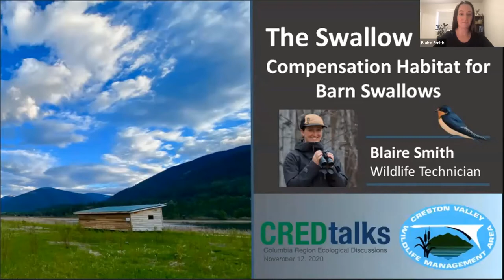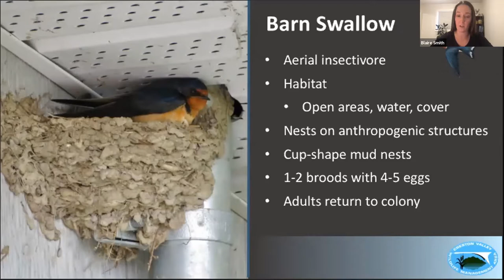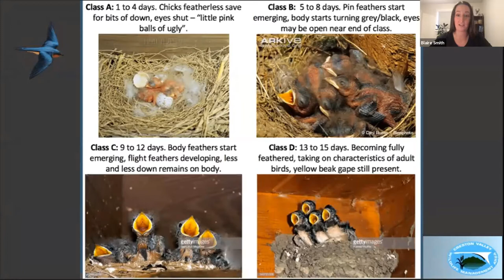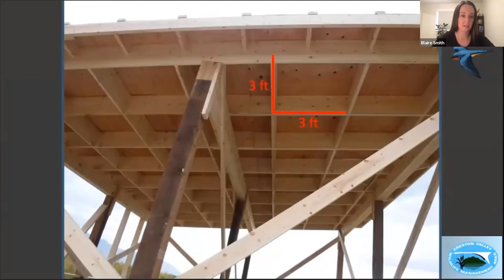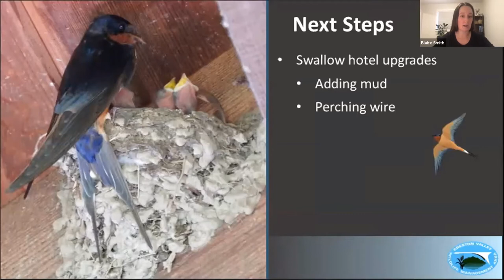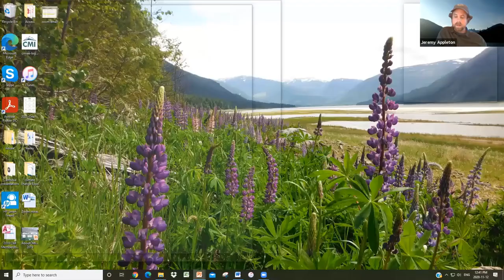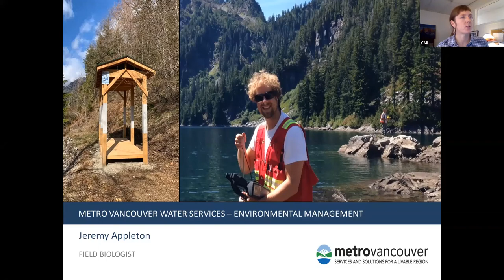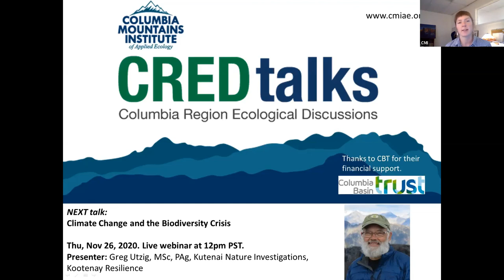Blaire Smith: The Swallow Hotel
The Swallow Hotel: Compensation Habitat for Barn Swallows in the Creston Valley Wildlife Management Area

Blaire Smith, Creston Valley Wildlife Management Area

You probably already know that the Creston Valley Wildlife Management Area (CVWMA) provides habitat for a variety of wildlife species, but did you know we are also in the barn swallow hospitality industry? Our “Swallow Hotel” provides nesting habitat for barn swallows and is one of only a few such structures. In this webinar, Blaire will describe the history leading up to the installation of the Swallow Hotel, explain why this compensation habitat was required, and provide an overview on monitoring and success to date.